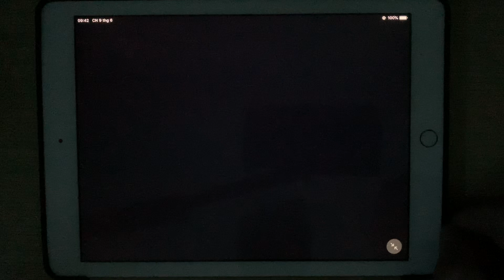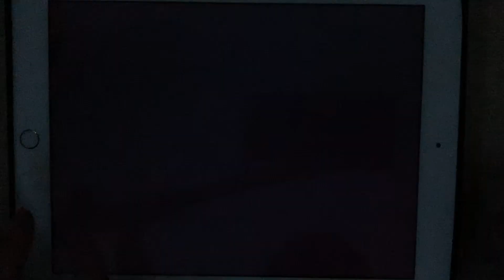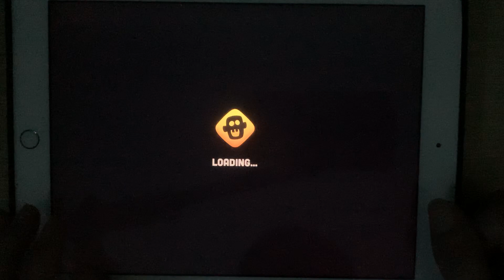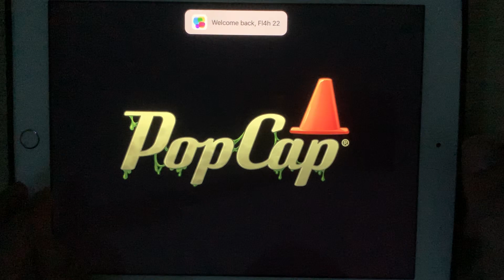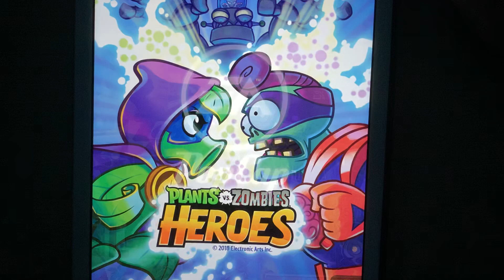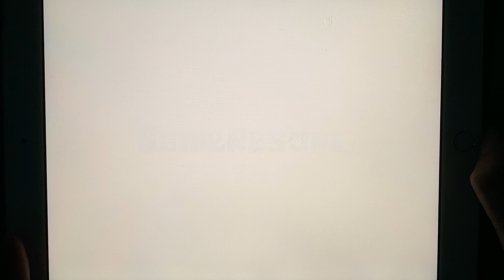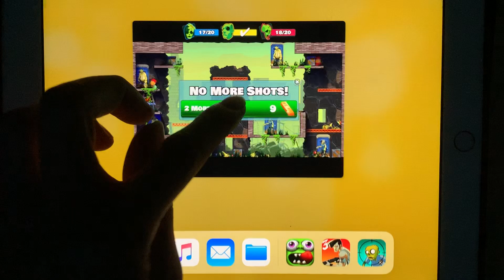PVZ,Zombie Catcher,PVZ 2,PVZ Heroes,Zombie Tsunami,Stupid Zombies,SZ 3,Stupid Zombies 2